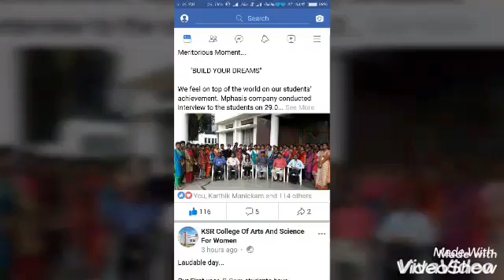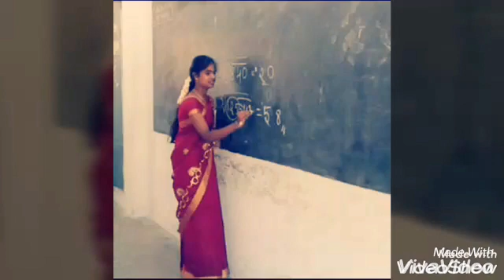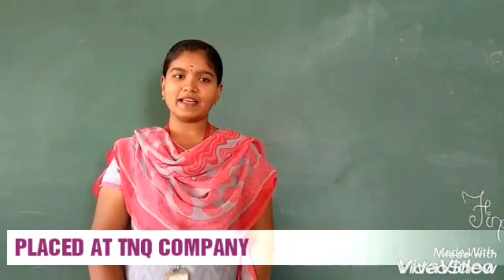PG Department of Mathematics -K.S.R.College of Arts and Science for Women Tiruchengode